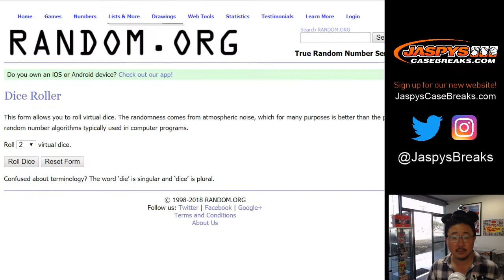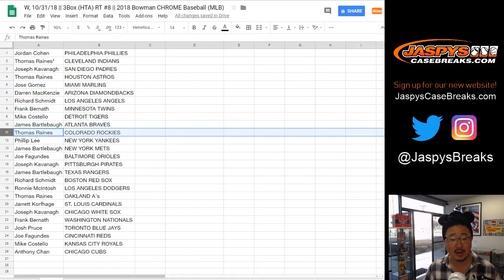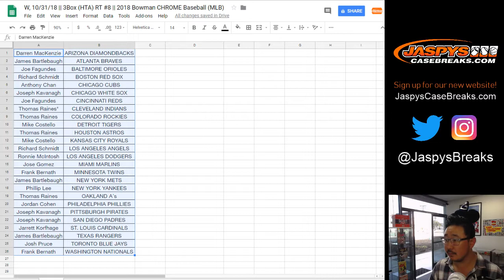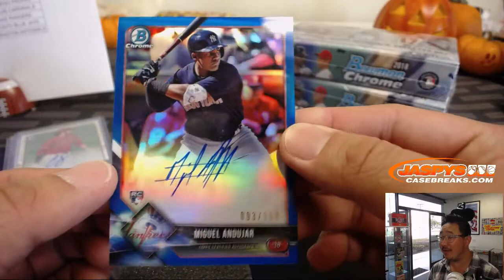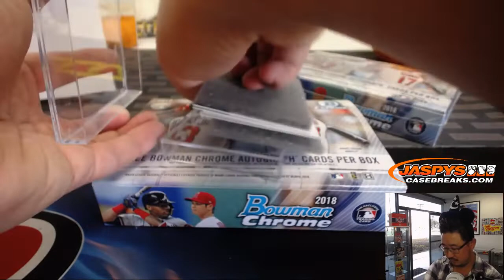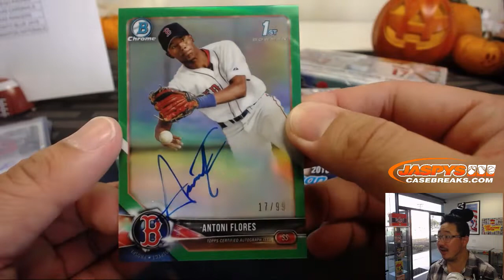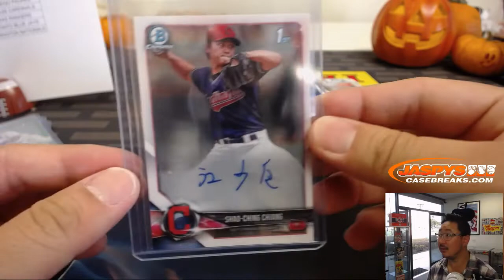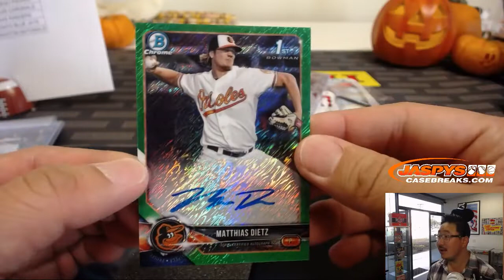W, 10/31/18 || 3Box (HTA) RT #8 || 2018 Bowman CHROME Baseball (MLB)